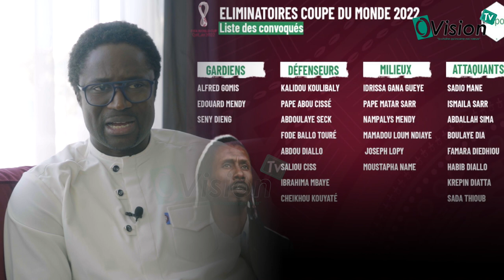Qatar 2022, Alassane Ndour ancien international ''avoir l'humilité et respecté nos adversaire...''